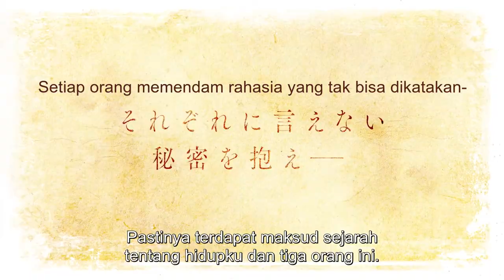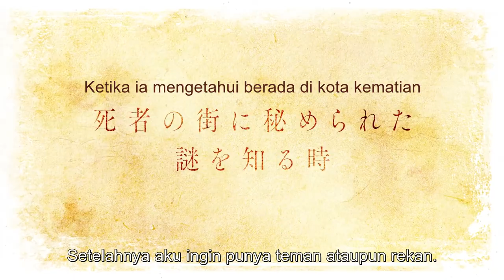Saihate no Paladin PV Subtitle Indonesia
Judul: Saihate no Paladin

Sinopsis: Kisah seorang yang sebelumnya menyianyiakan hidupnya terlahir kembali ke kota kematian di dunia lain, kali ini ia ingin hidup dengan sepenuh hati dan bertujuan menjadi seorang paladin

Jadwal Tayang: Oktober 2021

Pengisi Suara:
Will (William): Maki Kawase
Brad: Katsuyuki Konishi
Marie: Yui Horie
Gust (August): Nobuo Tobita
Menel (Meneldoll): Ayumu Murase

Staff:
Original: Kanata Yanagino (published by Overlap Bunko)
Character draft: Kususaga Rin
Director: Yu Shinoda
Series composition: Tatsuya Takahashi
Character design: Koji Haneda
Animation production :
Children ’s Playground Entertainment

＠faraway_paladin